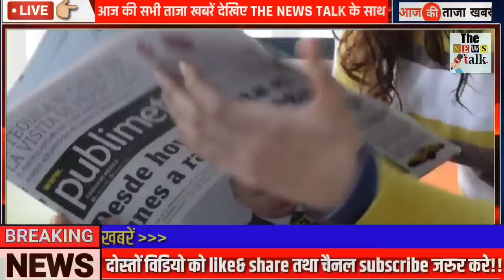अभी अभी : 6 April 2023 की बेहद चौंकानेवाली खबर I आज की बड़ी खबरें I Today Breaking News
Today Breaking News 6 April 2023 आज के मुख्य समाचार बड़ी खबरें भारत Omicron Variant Chunaav Elections 2023 Weather News | Election 2023 News In Hindi | Union Budget 2023 RRB NTPC Exam India Delhi PM Modi Speech | Chunaav 2023 News | Election 2023 Video News Hindi, Agniveer News Today News Indian Army Rajasthan election 2023,IPL Live 2023, bharat jodo yatra, election 2023 BageshwarDham
Today Breaking News 6 April 2023 आज के मुख्य समाचार बड़ी खबरें भारत plus variant Agnipath News Agniveer News Congress Rahul Gandhi Priyanka Gandhi in UP Weather News Mousam Samachar Baadh Barish, Bhari Barish Heavy Rain | Tej Barish | मौसम, PM Modi Modi Ram Mandir Mansoon Today_breaking_news Today Breaking News 6 April 2023 आज की बडी़ खबरें | देश के मुख्य समाचार | 6 अप्रैल 2023 taza khabre PM Modi Modi Ram Mandir News ! आज 6 अप्रैल 2023 के मुख्य समाचार, PM Modi news, Today Breaking News, Headlines Modi Ram Mandir Mansoon Today Breaking News ! आज 6 April 2023 के मुख्य समाचार, Agnipath News Agniveer News PM Modi news, GST, sbi, petrol, gas, Jio, 6 अप्रैल 2023 Nonstop News Modi Ram Mandir Mansoon Today Breaking News ! आज 6 अप्रैल 2023के मुख्य समाचार, PM Modi_news , GST, sbi, petrol, gas, Jio Today Breaking News ! आज 6 अप्रैल 2023 के मुख्य समाचार, PM Modi news, GST, sbi, petrol, gas, Jio Modi Ram Mandir Mansoon Today_Breaking_News 6 April_2023 मुख्य_समाचार Agnipath News Agniveer News
About This Video - Title : Today Breaking News 6 April 2023 Agnipath News Agniveer News आज के मुख्य समाचार बड़ी खबरें - Topic Cover :